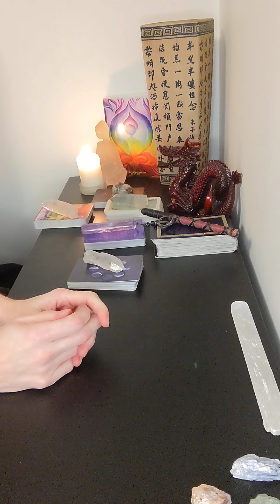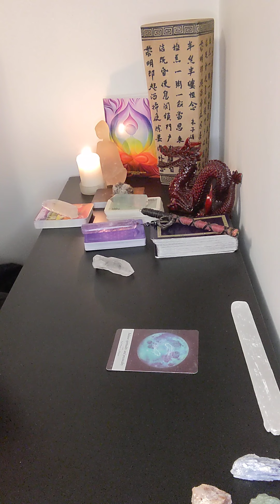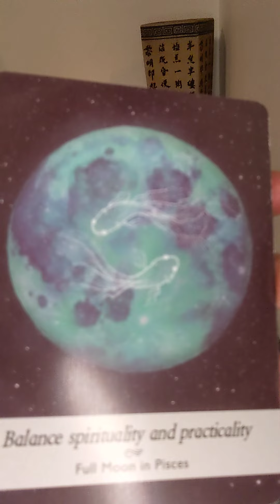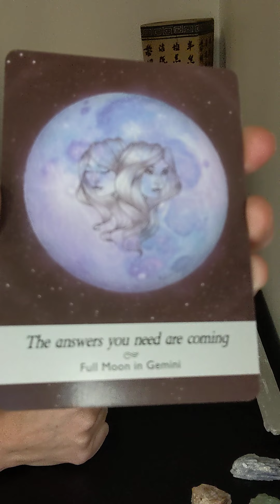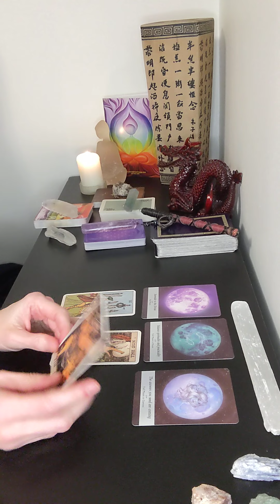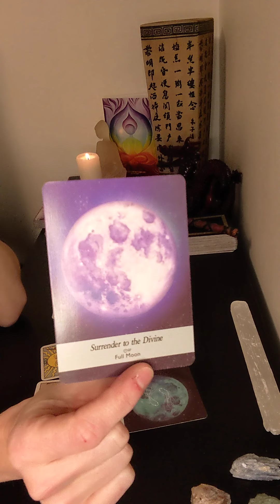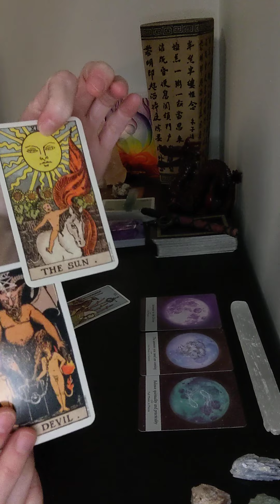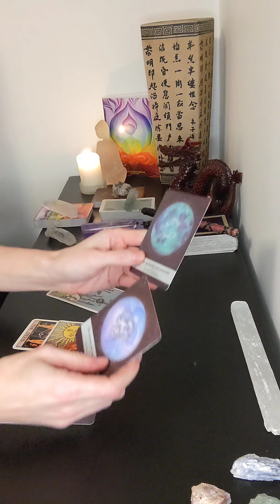Full Moon Reading Feb 26-28, 2021 - All Signs - Balancing your Worlds -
Full moon reading Feb 26-28, 2021

I want to spread the word to all those soul searching for deeper answers, how spirit can help them, in relationships, in career and in life.
We all deserve healing and happiness, and my goal is, with the help of my angels and guides and intuition to get you there.

I may be unique as I have vast training in sub-conscious work through meditation, breathwork, NLP, Hypnotherapy among may others. I try to give not only the lesson from spirit, but practical activities that can help you achieve your goals.

Let get healing for a better tomorrow!

If you are interested in a personal reading and advice you can inquire at: